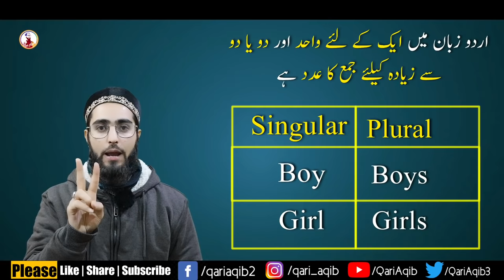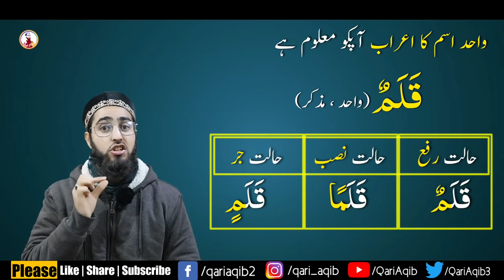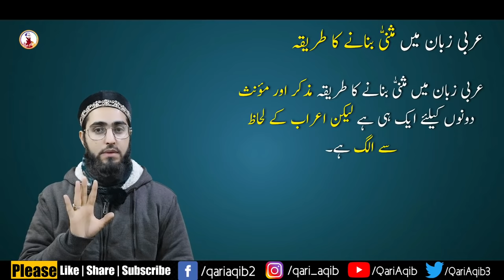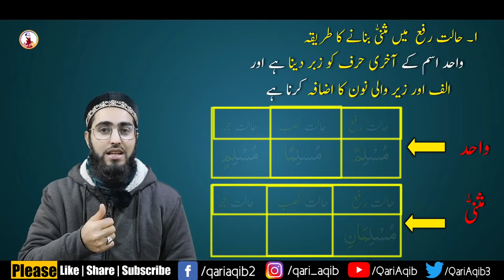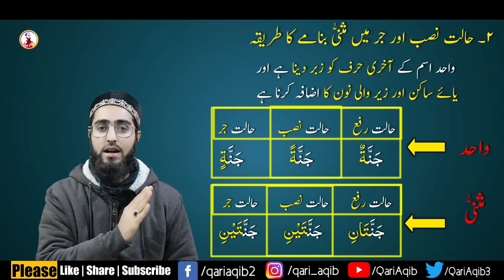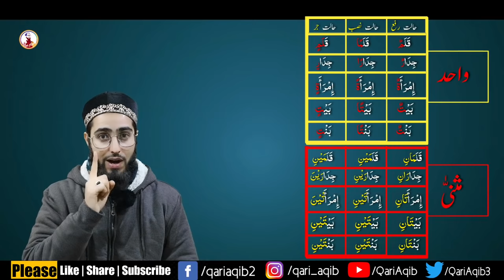ADDAD | Singular & Plural | Arabic Grammar Series | Ep- 08 | Qari Aqib